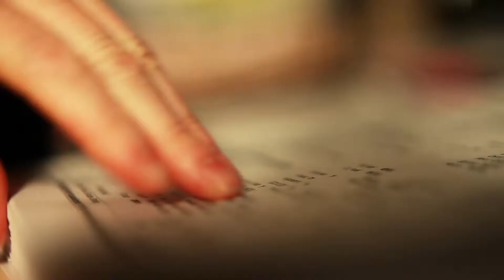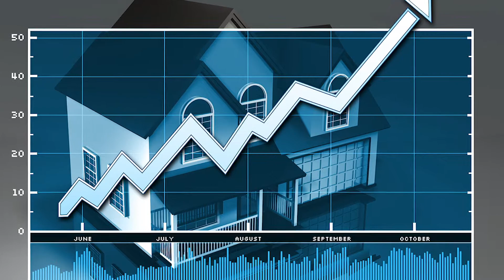Innovative Real Estate Strategies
Real Estate Professionals in Las Vegas, Nevada